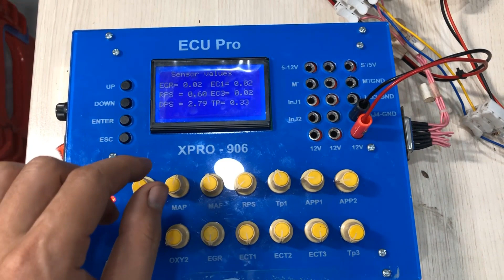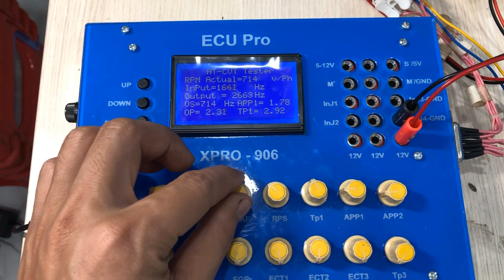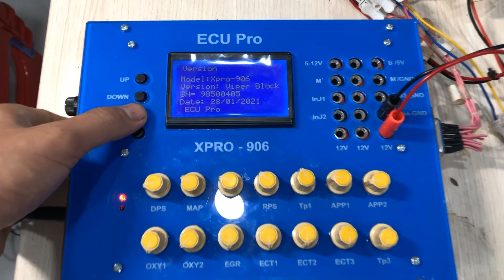Hướng dẫn sử dụng máy giả lập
Hướng dẫn sơ bộ sử dụng máy giả lập cho khách hàng
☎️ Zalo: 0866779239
✅ Giờ làm việc: Thứ 2-CN (7h30-20h30)